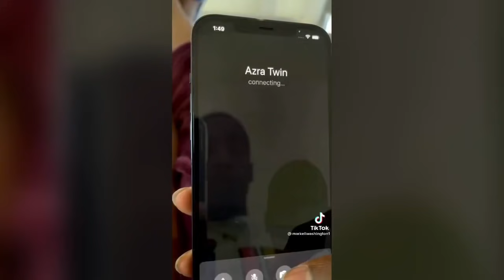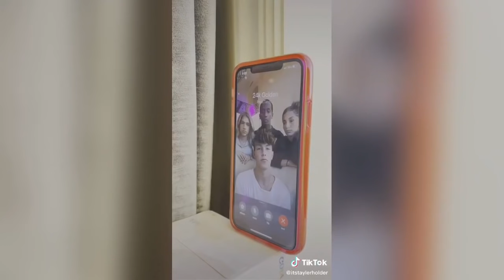Triller Compound | TikTok Compilation 2021 | Tayler Holder, Nate Wyatt, Kelianne Stankus & more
BEST Setup for TikTok:
Ring Light Tripod Stand
iPhone Tripod
Stabilizer for iPhone
Flexible Phone Tripod
Apple AirPods
Wireless Bluetooth Earphones
Photo: Markell Washington (Instagram: @markellwashington)
Video: Tayler Holder, Nate Wyatt, Kelianne Stankus, Markell Washington, Azra Mian, Aisha Mian, Olivia Ponton, Charly Jordan, Sarah-Jade Bleau, Chase Mattson